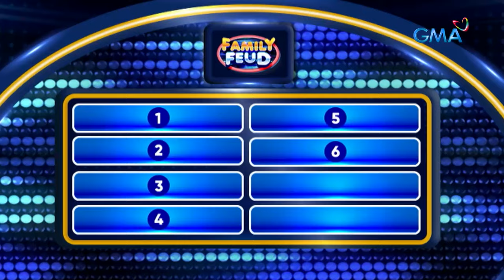Family Feud: ANO ANG GAGAWIN MO PARA MAPILITAN MAGBAYAD ANG TAONG MMAY UTANG SAYO? (Episode 377)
Aired (January 16, 2024): Ilalagay raw sa social media! Naku, aantayin mo pa bang mapahiya ka bago magbayad?